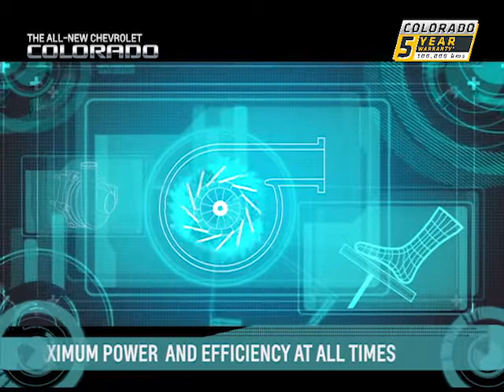The Chevrolet Colorado